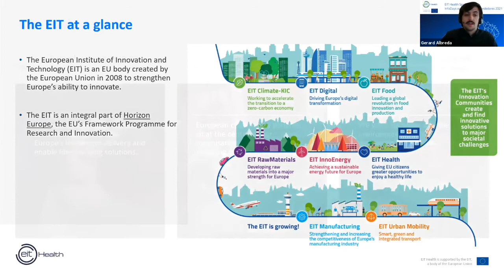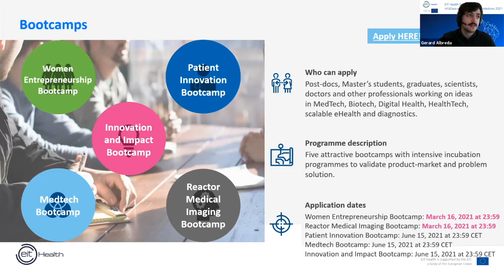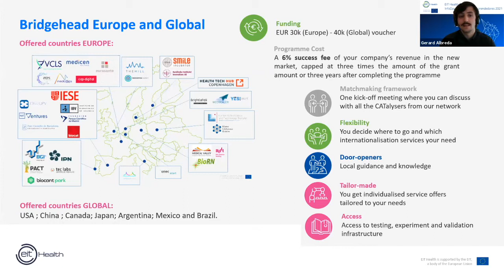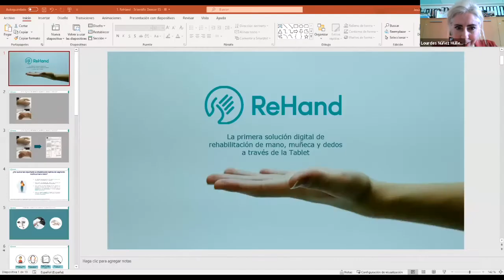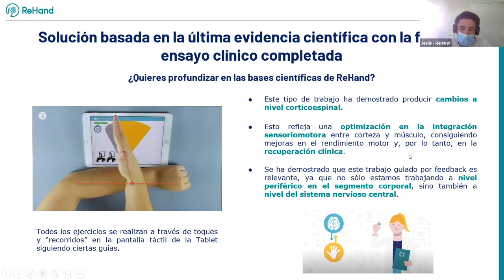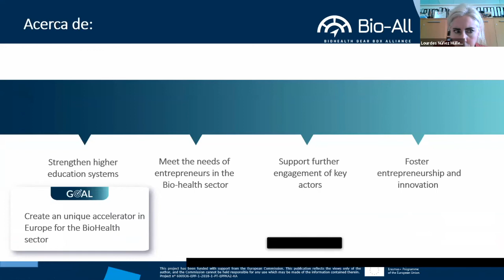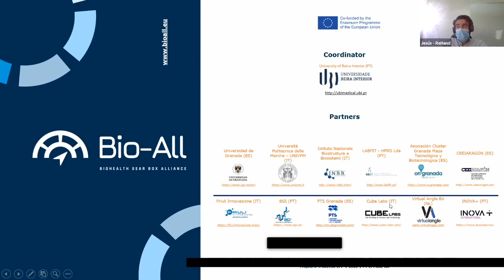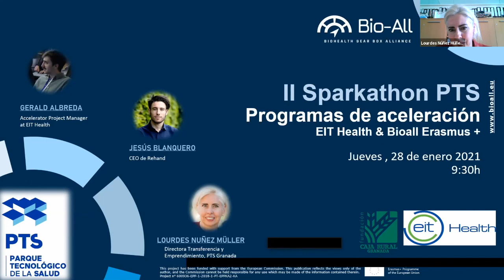Bio-all PTS II Sparkathon: Programas de Aceleración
Los programas de aceleración en EIT Health catalizan el crecimiento de proyectos innovadores en salud para ofrecer productos y servicios disruptivos al mercado con el objetivo de mejorar la calidad de vida y fomentar el envejecimiento. Trabajamos con emprendedores, start-ups y PYMES para acortar el tiempo necesario para llegar a comercialización.

El programa Bio-All Gear Box Accelerator en España es una iniciativa financiada por el programa Erasmus + destinada a apoyar startups en fase inicial en el área de BioSalud; lanzado por PTS en España, BGI en Portugal y CubeLabs en Italia. La solución ganadora para cada país – Portugal, Italia y España – recibirá un premio de 5.000 €